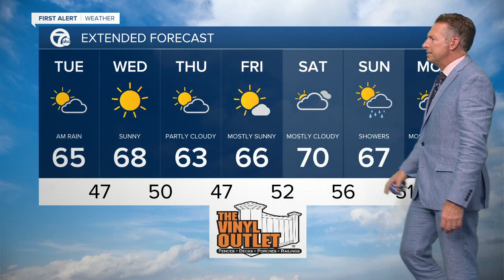7 First Alert Forecast 5am Update, Tuesday, September 28